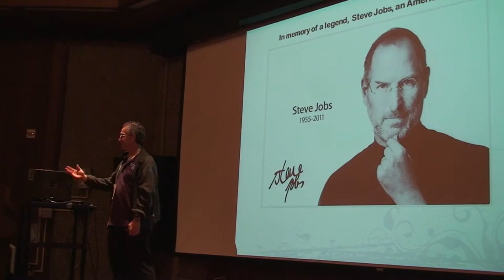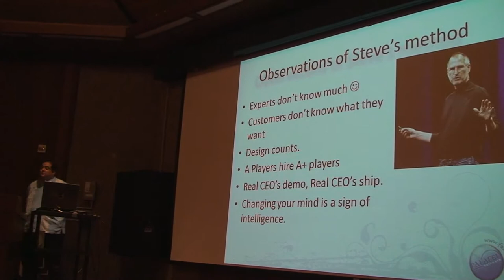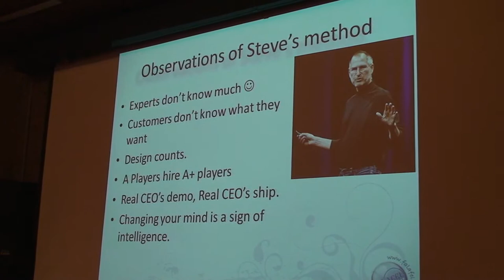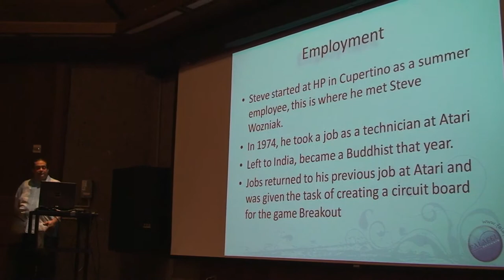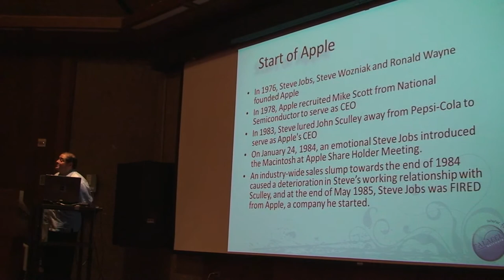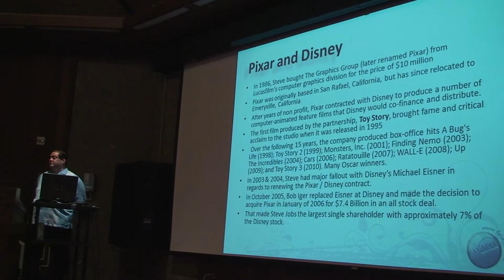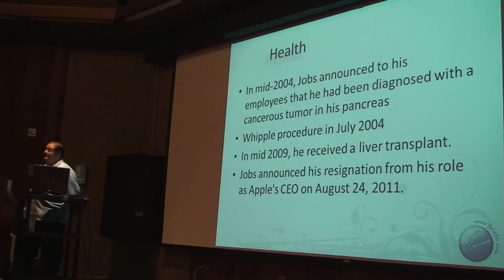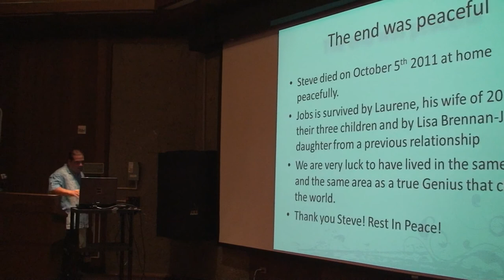In Memory of Steve Jobs, the Apple Story by Lino Tadros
A talk given by Lino Tadros at the "Appreciation room" at Foothills college in Los Altos at the Silicon Valley Code Camp.